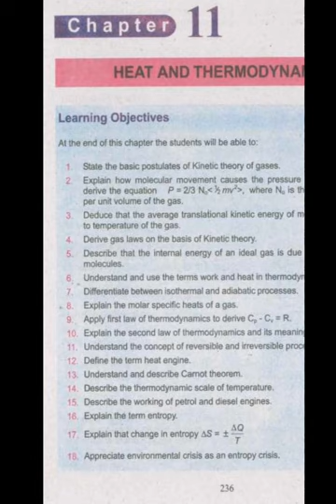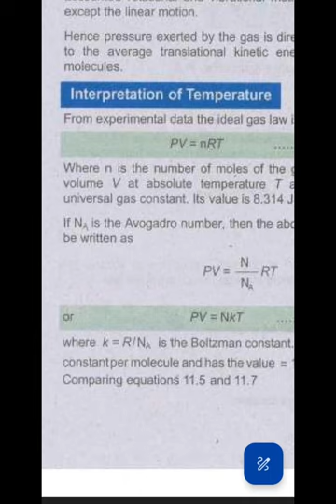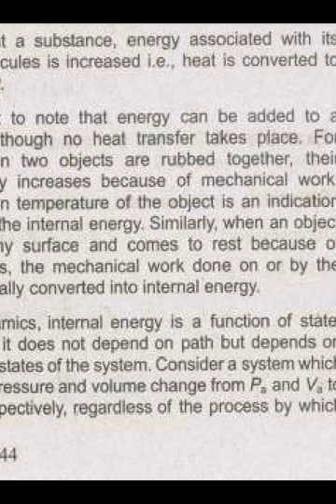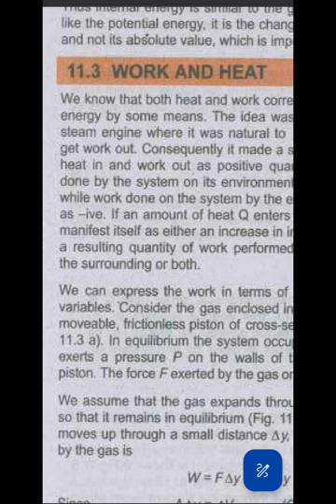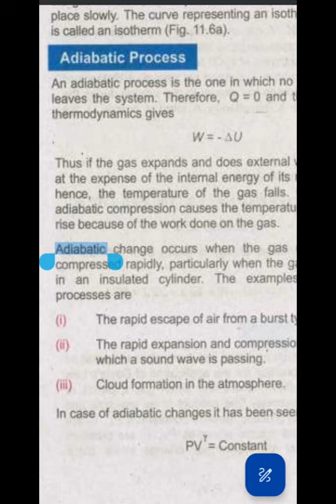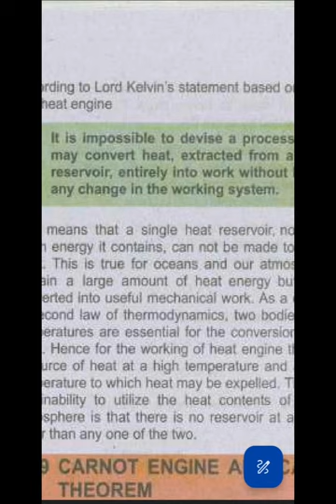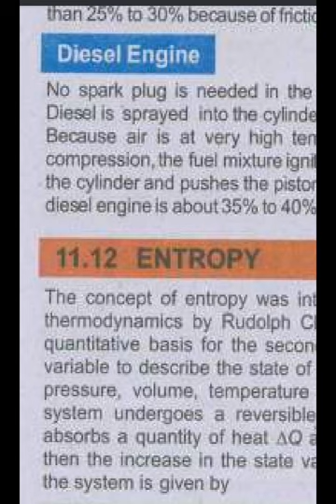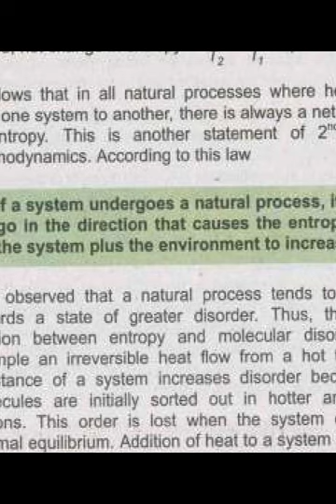Quick and fast overview||chapter 11 of 1st year/ physics /inner short questions /2023/physics studio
Here students will learn short overview of chapter 11 of 1st year physics from the poit of view of exam